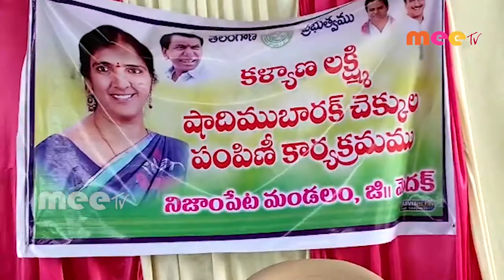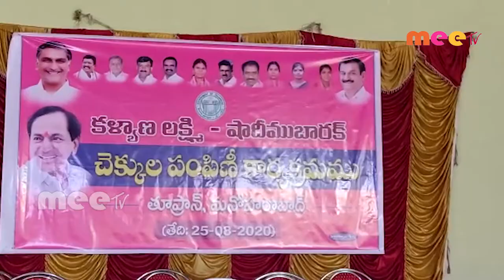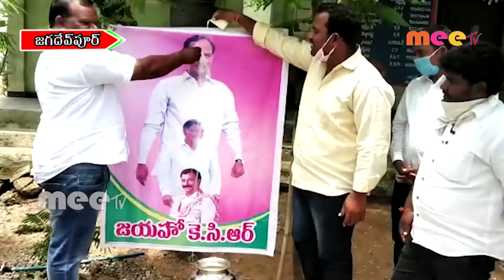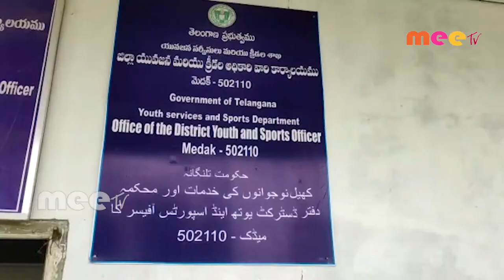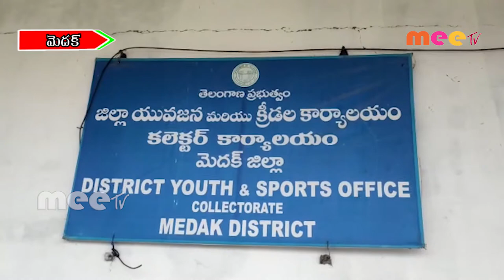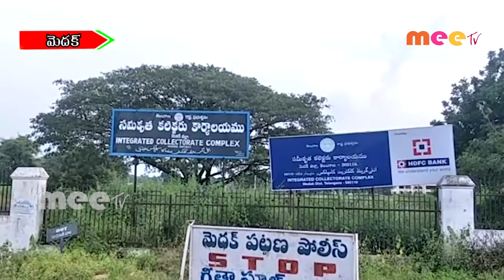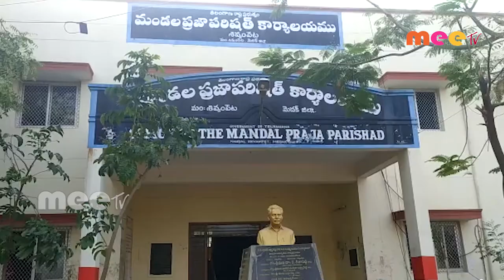26.08.2020 MEE TV NEWS